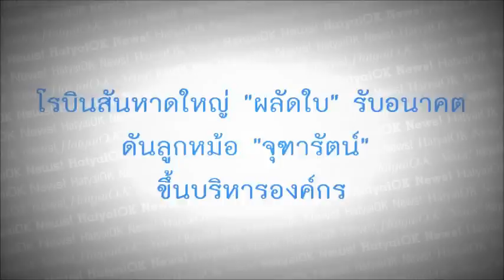สัมภาษณ์รักษาการแทนGM Robinson Hatyai